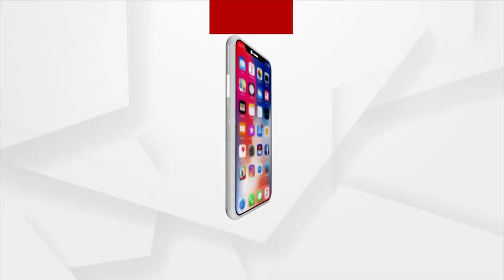କମିଶନରେଟ ପୋଲିସ ହାତରେ ବିଖ୍ୟାତ ଚୋର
୧୯୮୬ ମସିହାରୁ ୩୩ ବର୍ଷ ହେଲା ରାଜ୍ୟ ଓ ରାଜ୍ୟ ବାହାରେ କରୁଥିଲା ଚୋରି । ଏପର୍ଯ୍ୟନ୍ତ ୫୦୦ ଚୋରି କରି ପ୍ରାୟ ୫ କୋଟି ଟଙ୍କା ଚୋରି କରିଥିବା ସୂଚନା । ଚୋରି ପଇସାରେ ବିଭିନ୍ନ ଜାଗା ବୁଲୁଥିଲେ ଚୋର ।